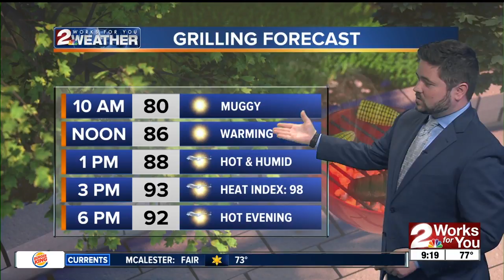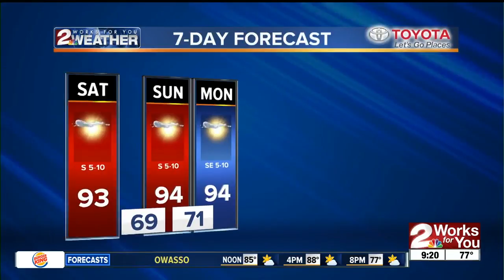Saturday Morning Forecast